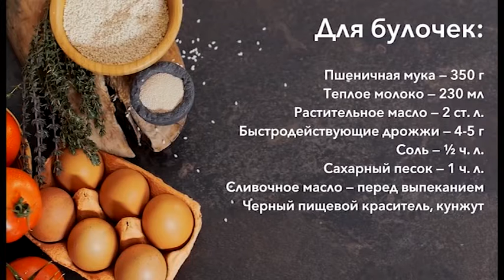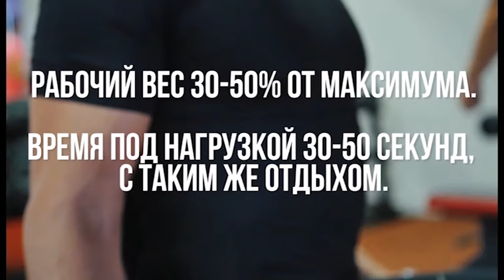"Моё утро" от 24.02.2020 (12+)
Ведёт программу - Александра Карунная.